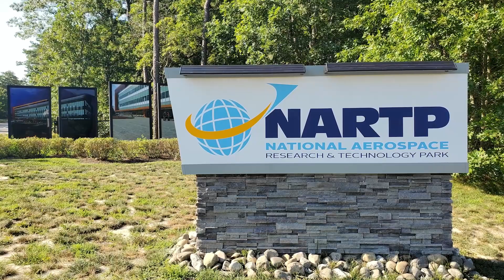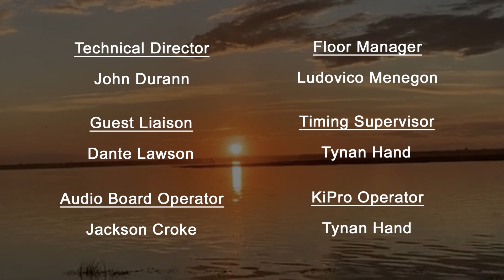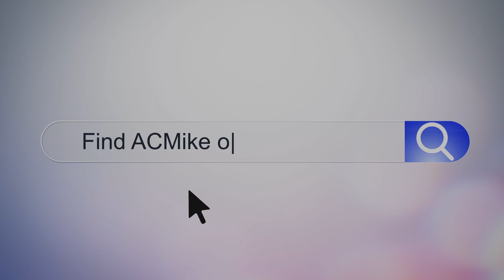The Mike Lopez TV Show - Season 4, Episode 1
The Mike Lopez TV Show, hosted by ACMike Lopez, is everything and anything about Atlantic City, New Jersey and the local region!  Sports, dining, politics, entertainment, we will bring it all to you right here!

Today's Guests, bringing The Mike Lopez TV Show to life!!!